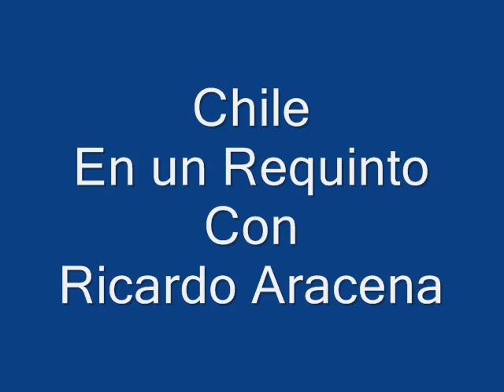Chile en un Requinto con Ricardo Aracena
Música del folclor chileno en requinto con Ricardo Aracena